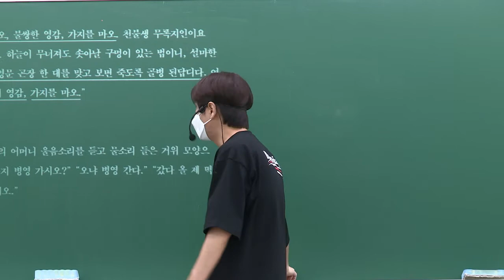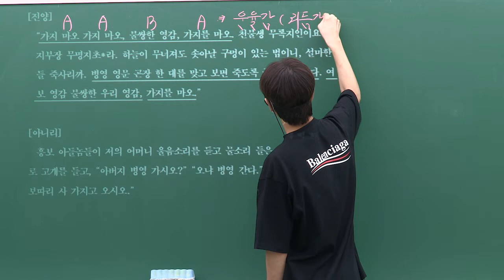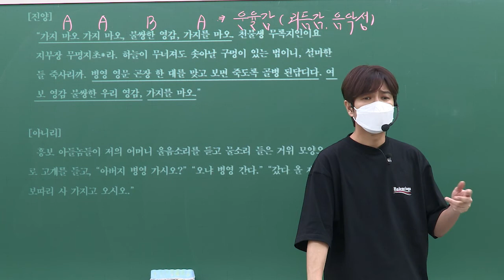썰강_마법처럼 1등급을 빡!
발라드부터 뮤지컬까지~

지금 이 순간~~ 마법처럼~